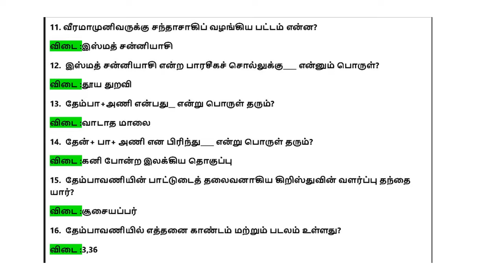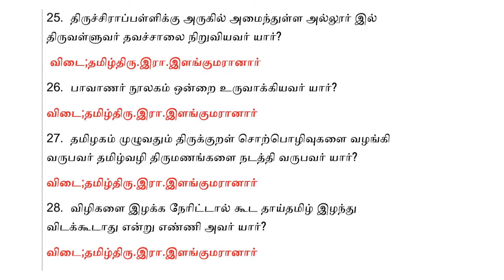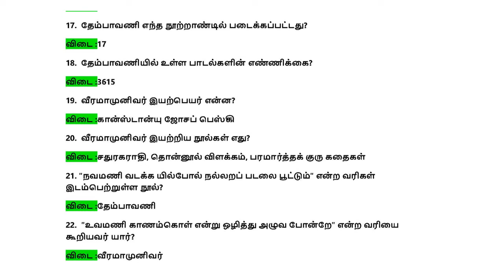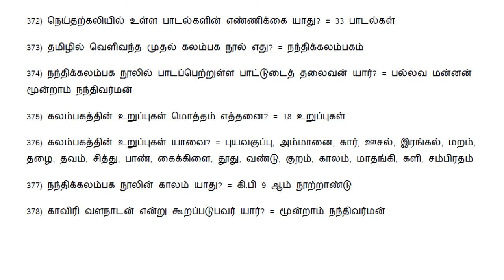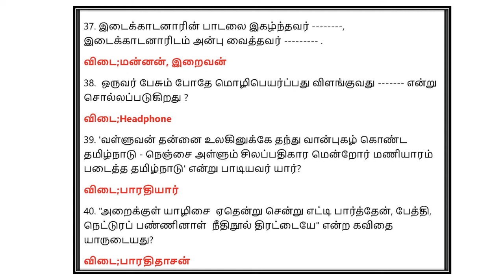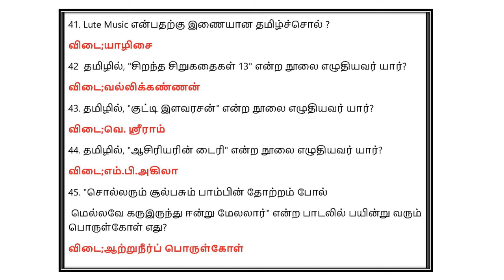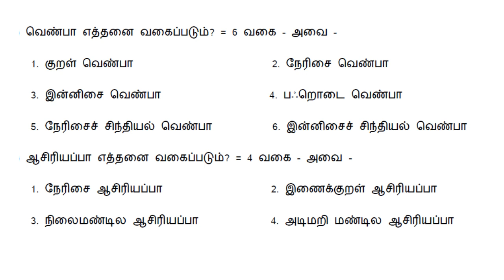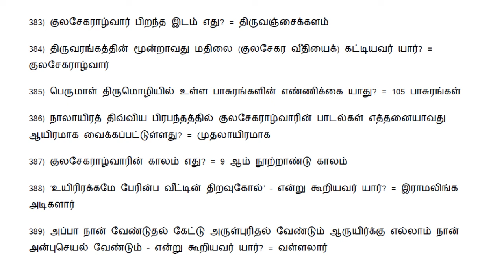TNPSC TET தமிழ்